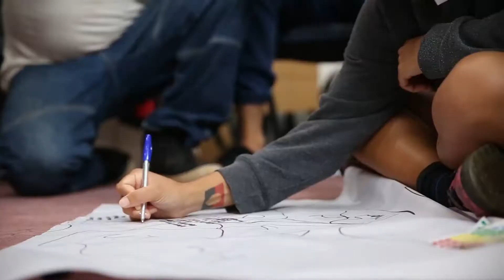Seed - building a movement of Aboriginal and Torres Strait Islander young people for climate justice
In Australia, Aboriginal and Torres Strait Islander people are at the forefront of climate change, and as young people it’s our generation with the most at stake. Seed is building a movement of Aboriginal and Torres Strait Islander young people for climate justice with the Australian Youth Climate Coalition. Our vision is for a just and sustainable future with strong cultures and communities, powered by renewable energy.

Credits : Jeff Tan